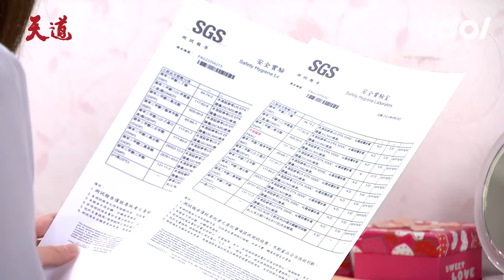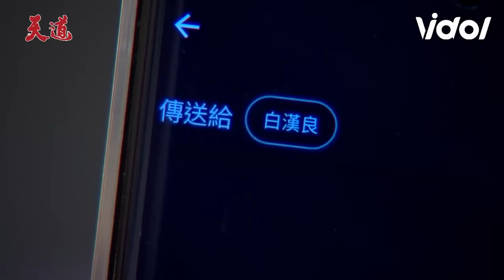天道EP111／瑩瑩承認陷害子彤遭凱鴻巴蕊 漢良綁架要脅凱鴻同流合污｜Fight For Justice｜三立娛樂星聞